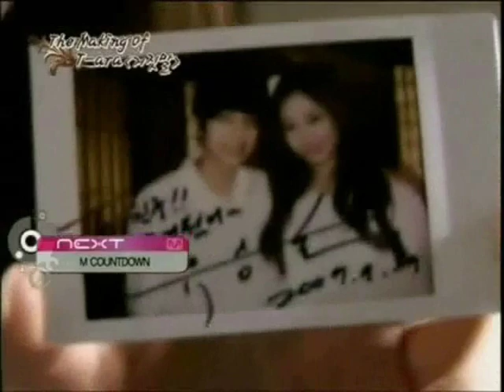ji yeon and seung ho (part1)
this is the 1st time they work together in lies mv.